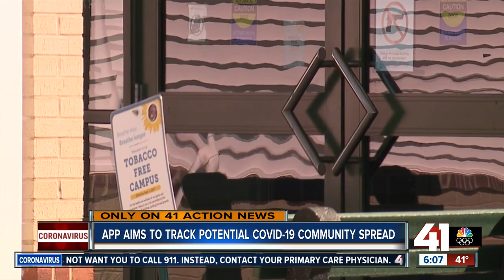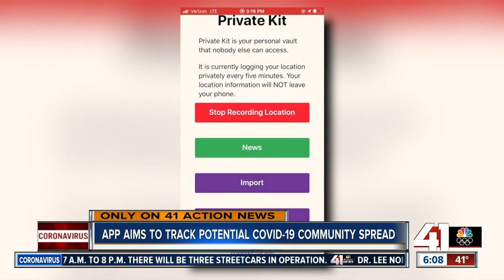Kansas City-developed app would alert you to potential COVID-19 exposure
A Kansas City-developed app could soon help curve the spread of the novel coronavirus. "Private Kit: Safe Paths" is an app that tracks its users' location every five minutes. If users test positive for COVID-19, they can voluntarily send their location data to other users in an effort to alert them of a possible exposure.